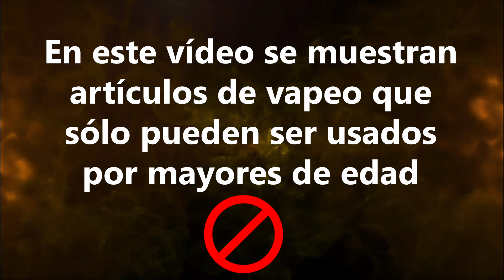DON JUAN PEANUT de Kings Crest / Vuelve Kings Crest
Hoy vemos el líquido DON JUAN PEANUT de Kings Crest.

Don Juan Peanut:

Sabor tradicional reinventado para ofrecer una nueva experiencia de vapeo. ¡Vuelve a probar el clásico sabor de la nuez pecana con chocolate, ahora con el agradable añadido del cacahuete!

¿A qué me sabrá a mí? Revisión en Español.